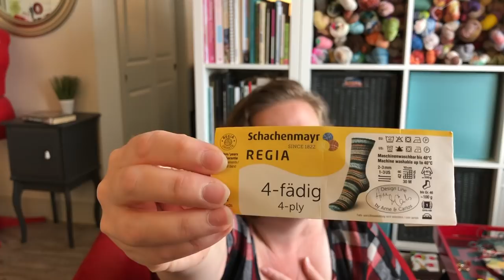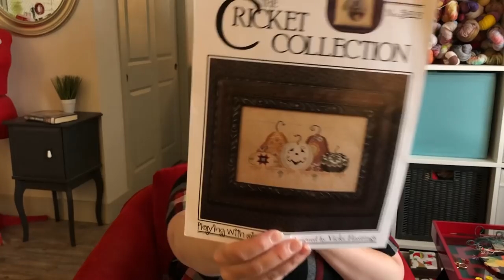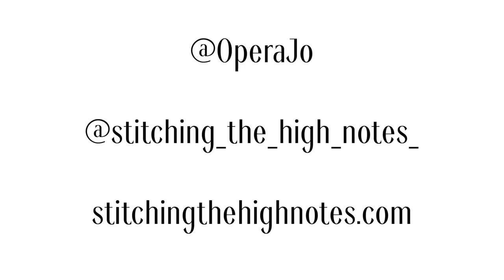Stitching the High Notes | Episode 71 | Autumnal Stitching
Tea Time

Finished Makes:
- Pride Socks. Pattern: Monkey Socks by Cookie A. Yarn: Sinister Yarns in Phantasmagoria
- Wondrous Dishcloth by Jooles Hill. Yarn: Scheepies Catona 25G balls in various colors
- Jessie's Girl. Pattern by Elizabeth Smith. Yarn: Trailhead Yarns and Fibre Badlands in the Phi Phi Island colorway. Size XL. Size 8 needles (as in pattern)

- Summer Garment MAL 2019 - Winners!

Makes in Progress:
- Vanilla sock for mom using Regia, Arne & Carlos yarn.

In the Queue:
- Droplet Capelet by Denise Bayron. Using new yarn Shibui Staccato in the Tar colorway
- Garter Snake Cowl by Lavanya Patricella. Using stash yarn! Legacy Fibre Artz in Elephant Ears. Chromatic Yarns in Rage. For Chelsea Makes Brioche Bonanza knit along
- Pumpkin MAL! Pumpkin Spice Mittens by Skeindeer Knits. Using Rauma Finuligarn. For the 4th annual Pumpkin MAL with Gabby of Once Upon a Corgi! Full details can be found in the chatter thread on Ravelry!

Cross Stitch Corner:
- Junebug & Darlin "Find the Witch Within" kit. Needle minder by A Needle Runs Through It.

Shop News:
New bags arrive Saturday, Sep 7 at 10AM Pacific (and every first Saturday of the month at 10AM going forward!) Lots of new bag styles and in new fabrics!

Backstage Chatter:
-Opening week for the Symphony & Opera!

Books I mentioned:
- The Book of Speculation by Erika Swyler
- The Witches of New York by Ami McKay
- Returned to library - A Curse So Dark and Lonely by Brigid Kemmerer
- Lord of the Rings series

Music from Apple
Filmed on an IPhone X; Edited with Final Cut Pro X